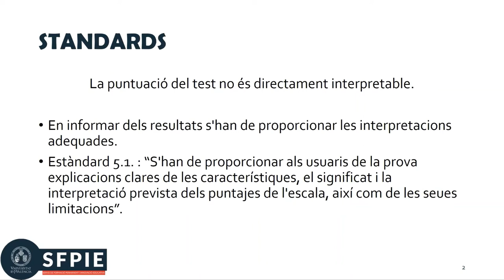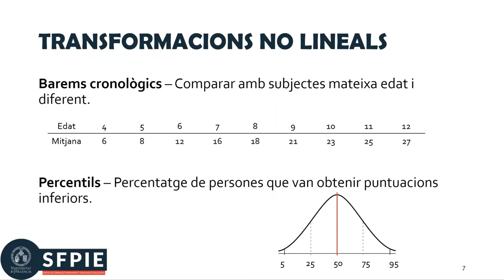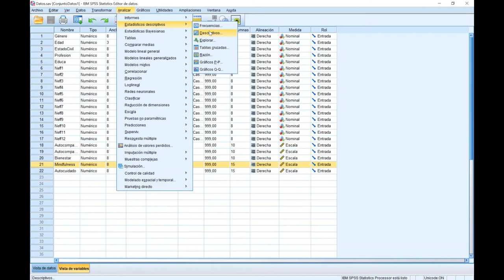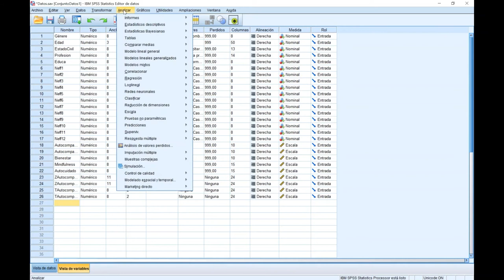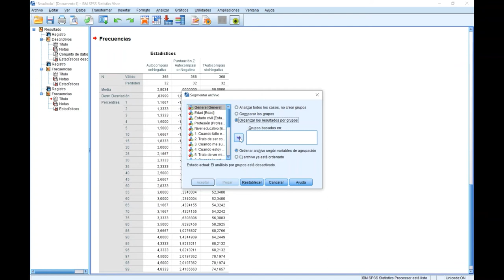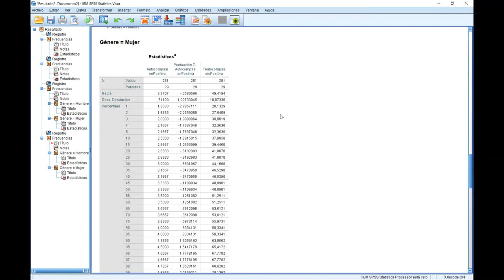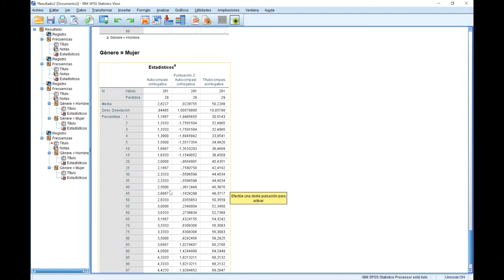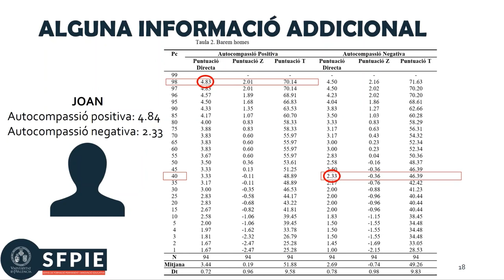Interpretació de puntuacions: Els barems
Autores: Sara Martínez Gregorio, Laura Badenes Ribera, Irene Fernández Martínez, Laura Galiana Llinares y María Dolores Sancerni Beitia.

Aquesta píndola se centra en la interpretació de puntuacions a partir de barems, com obtenir evidència d'aquests en el programa SPSS, com interpretar els resultats obtinguts i com informar-los en format acadèmic. Específicament, s’empraran percentils, puntuacions típiques i puntuacions T.
Aquesta píndola forma part del Projecte d'Innovació Educativa: Desenvolupament, ús i avaluació de vídeos en la docència semipresencial de l'assignatura de Psicometria en el Grau de Psicologia de la Universitat de València, aprovat per les ajudes per al Desenvolupament de Projectes d'Innovació Educativa del Vicerectorat d'Ocupació i Programes Formatius de la Universitat de València.
El contingut de la píndola es troba al Tema 11 de la Guia Docent de l'assignatura de Psicometria.